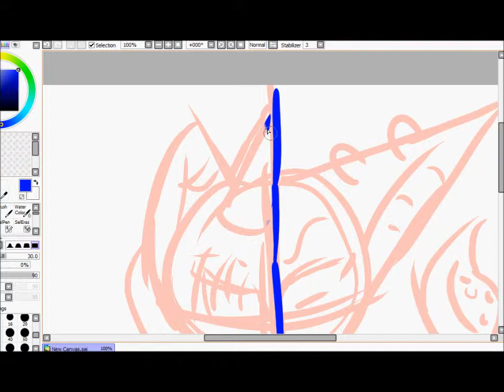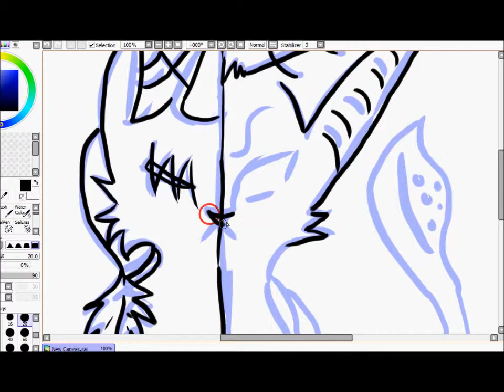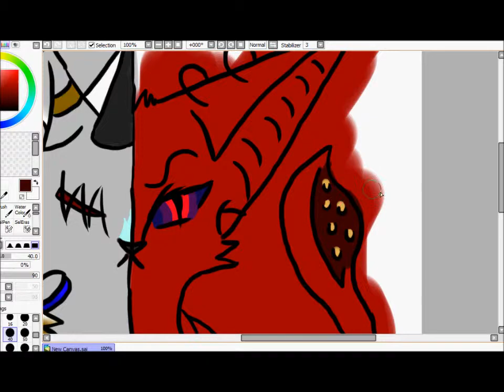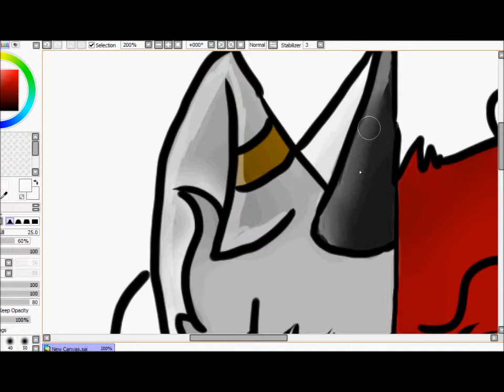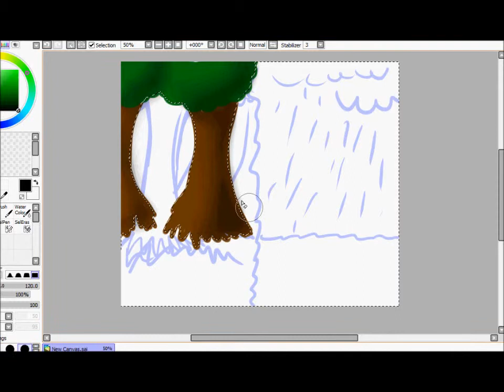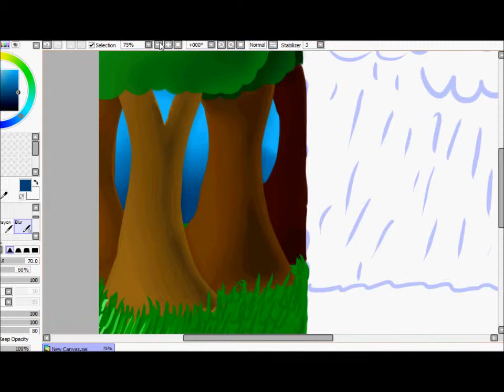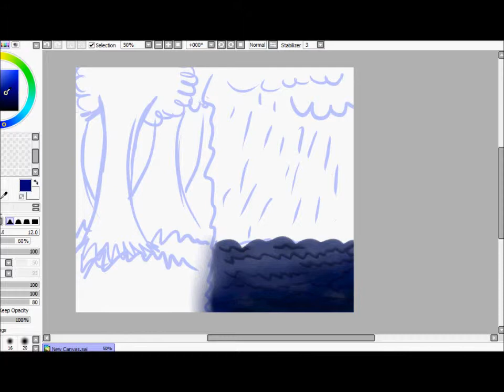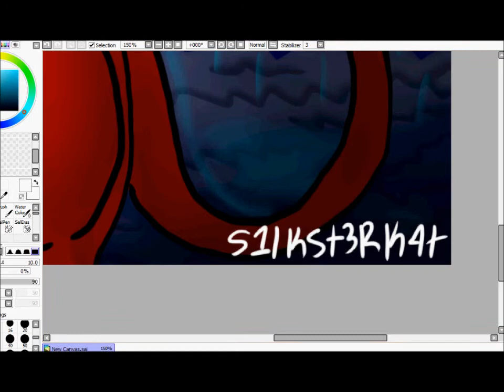M I S S I N G Speedpaint-Slash-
A Speedpaint Of Slash And His InnerSelf!C:
Im Pretty Proud of This. xD
I Hope You Enjoy It!C:
Character And Art(c)Me

Do Not Edit/Remake This!